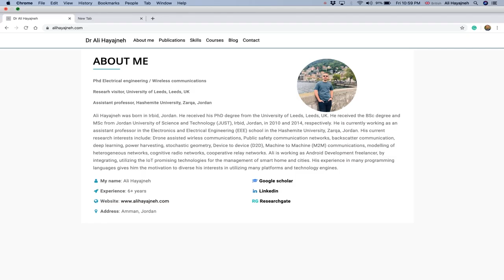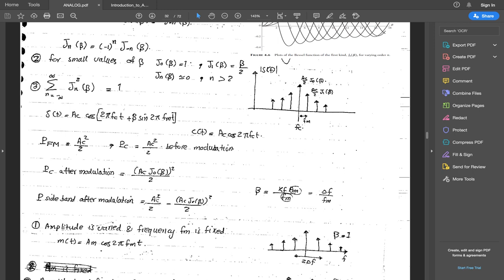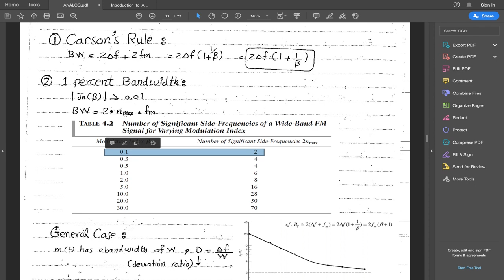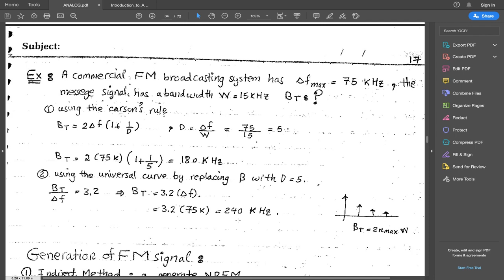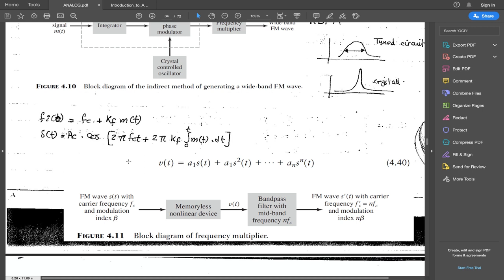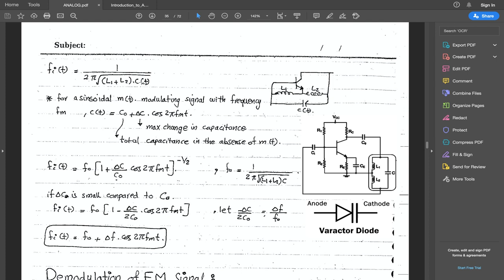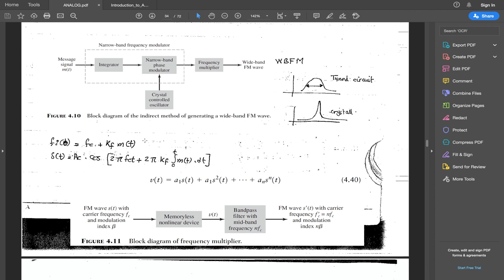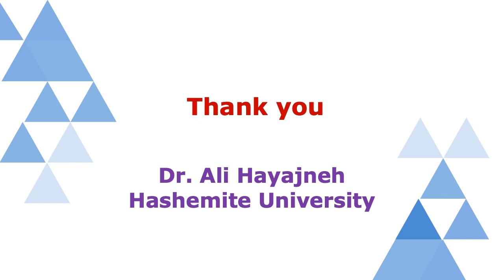ANALOG - L1 - BW of FM signal and FM modulation